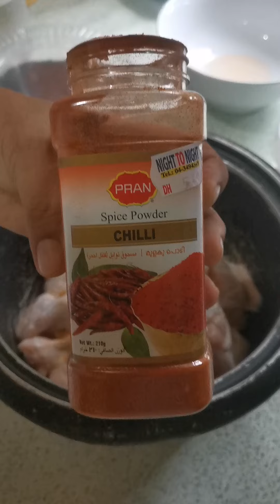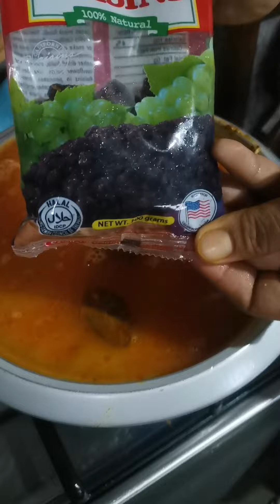CHICKEN BIRYANI RICE RECIPE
filipino style chicken biryani rice